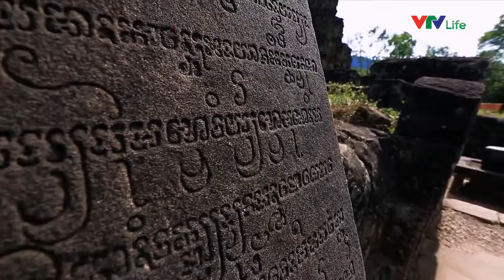[VTVLIFE - DU LỊCH] - Thánh Địa Mỹ Sơn huyền bí một di sản nhân loại ở Quảng Nam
Nằm cách thành phố Đà Nẵng tầm gần 70 cây số, thuộc địa phận xã Duy Phú, huyện Duy Xuyên, tỉnh Quảng Nam, Thánh địa Mỹ Sơn hiện ra với một quần thể kiến trúc gồm nhiều đền đài Chămpa cùng kiến trúc vô cùng độc đáo. Nếu bạn là du khách thích khám phá và tìm hiểu nền văn hóa cổ xưa thì đây là một địa điểm đáng để bạn khám phá.